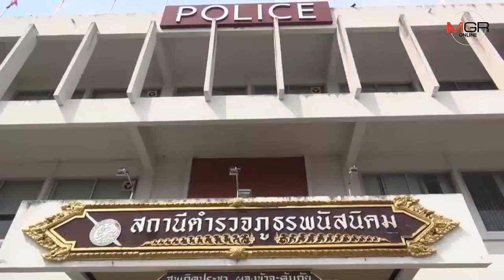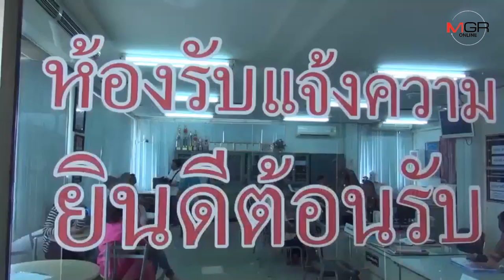อยู่ยาก!! หนุ่มวัย 37 ใช้ปืนยิงควายท้องแก่ตายคาที่ ส่วนอีก 2 ตัวเจ็บ อ้างเหยียบพืชผักเสียหาย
26/12/2018 อยู่ยาก!! หนุ่มวัย 37 ใช้ปืนยิงควายท้องแก่ตายคาที่ ส่วนอีก 2 ตัวเจ็บ อ้างเหยียบพืชผักเสียหาย
ศูนย์ข่าวศรีราชา- อยู่ยาก !! หนุ่มวัย 37 ปี ใช้อาวุธปืนยิงควายเพศเมียท้องแก่ตายคาที ส่วนควายอีก 2 ตัวถูกยิงขาหน้าบาดเจ็บ เหตุไม่พอใจบุกหากินในที่ดินเกษตรทำพืชผลเสียหาย ด้านคนเลี้ยงบอกเอาเรื่องถึงที่สุด